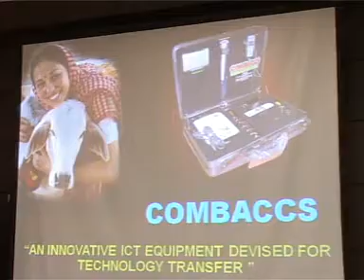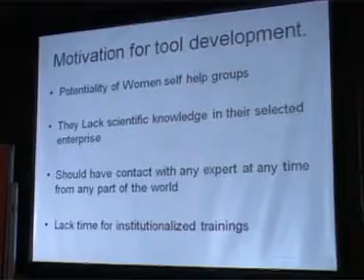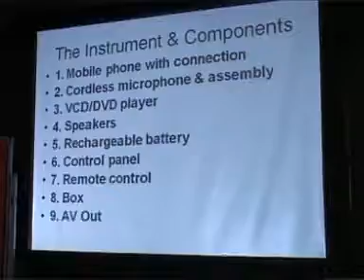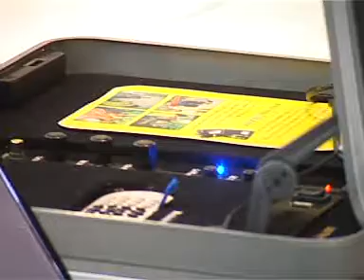Day2_Cosmos3_01.mpg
Manthan, Award, South, Asia, 2010, Session